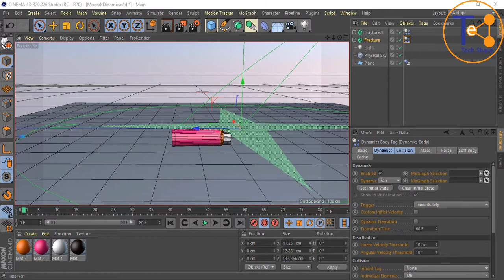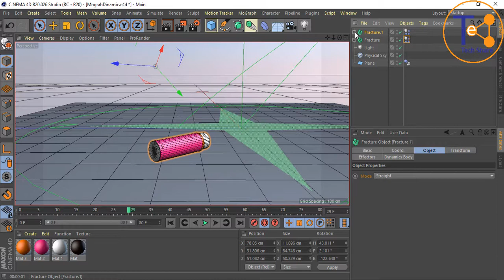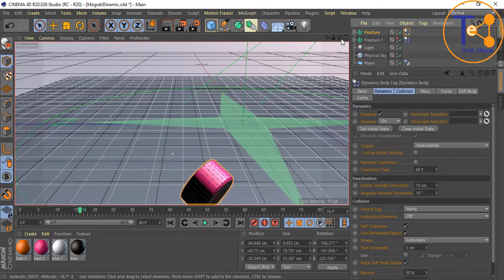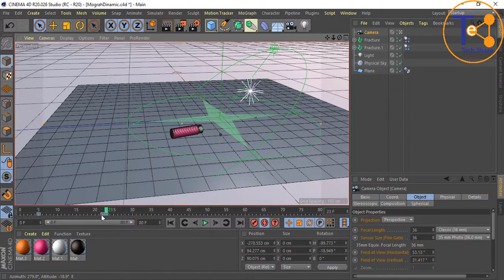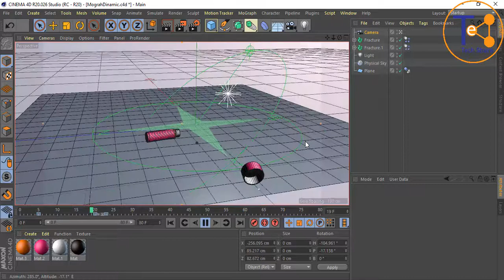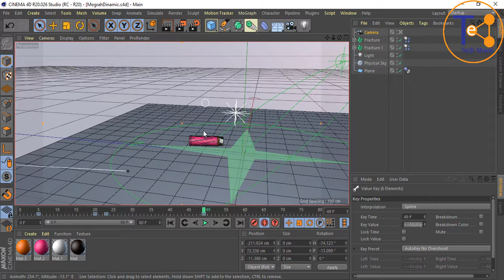Mograph ​Dinamic Water bottle in Cinema 4D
Share Knowledge

🎵 Track Info:

Title: Piña Colada by LiQWYD